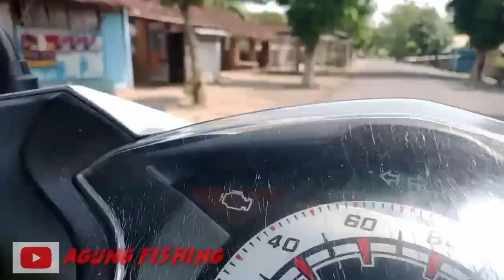Mancing Ikan Nila Bonus Ikan Lele || Desa Tladan Magetan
Hallo bosku...?
Ketemu lagi dengan saya Agung Fishing, kali ini saya Mancing ikan Nila disungai pakai lumut dimakan Ikan Lele, sebuah kesabaran dapat hasil yang memuaskan...